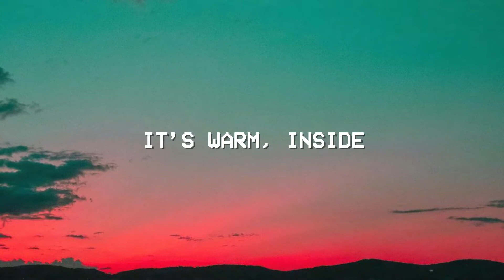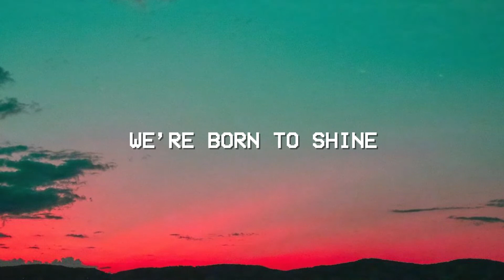Karl McCann - So Sirius (2016)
Recorded at Parr Street Studios, Liverpool
'Coffee Hypnotic' Session (27/10/2016)